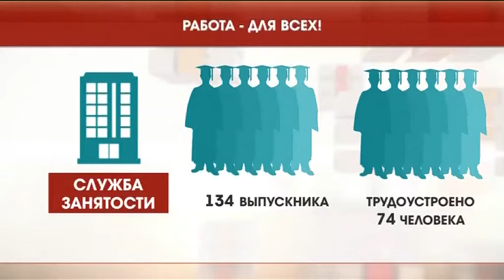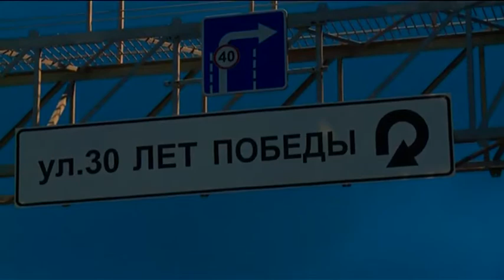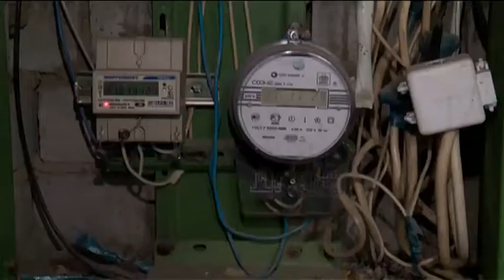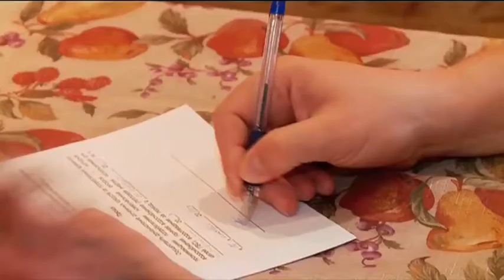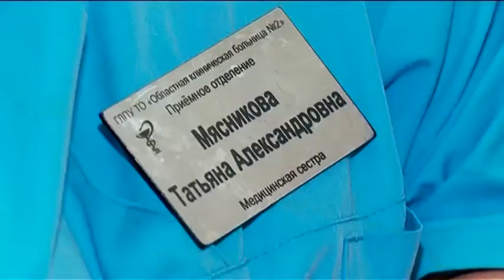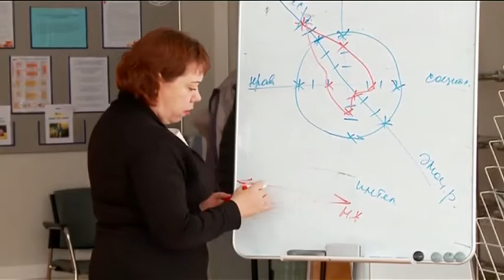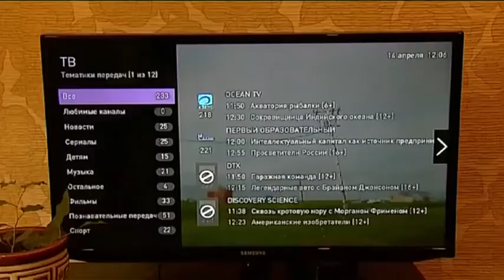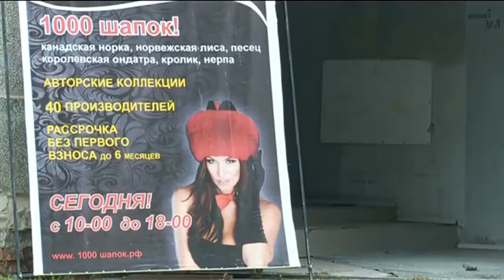Тележурнал "Точнее" - 20.10.2016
- "Скорая" просит помощи. Как защитить врачей от нападений пациентов?
- Хотели считать точнее - стали нарушителями. Почему замена электросчетчика может обернуться штрафом?
- Любить чужих детей одного желания мало. Нужны специальные курсы.